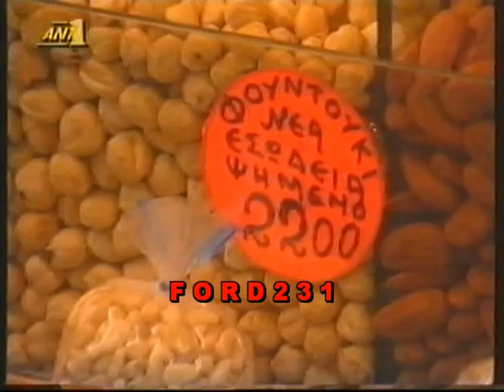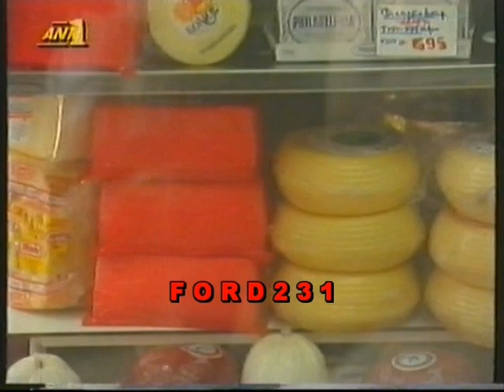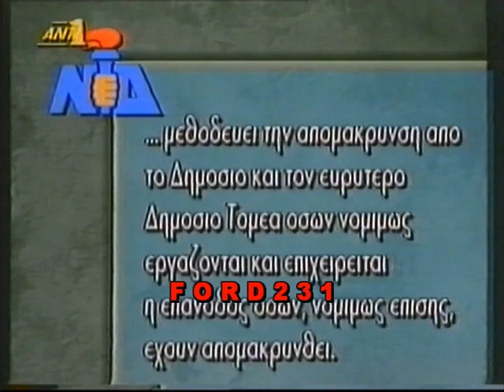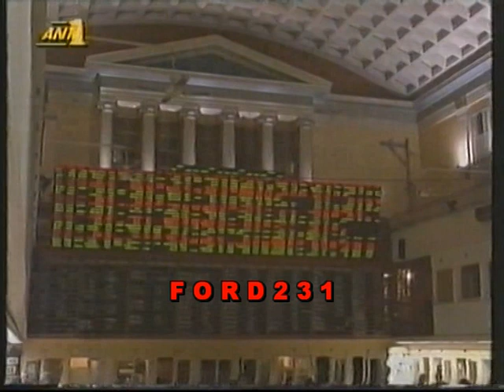ΑΝΤ1 ΕΙΔΗΣΕΙΣ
Απόσπασμα από το κεντρικό δελτίο ειδήσεων του ΑΝΤ1 με τους Τέρενς Κουίκ και την Σαβούλα Λιάτσου. Μεταδοθηκε το 1993.